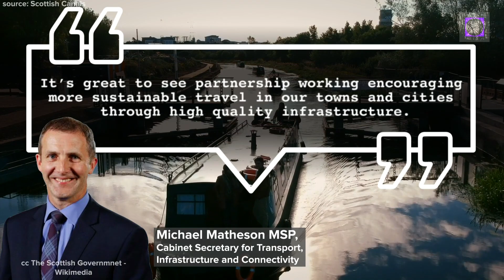Unveiled Bridge to Give Access to Claypits Greenspace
Scottish Canals today opened Garscube bridge to the public, connecting the communities of Panmure Gate and Woodside in North Glasgow, and providing access to the Claypits Project, a nature reserve that will open fully in 2021.

“The canal, nature reserve and their connection to the National Cycle Network are a gateway to city and the surrounding area, as well as an important resource for Glasgow’s biodiversity. This is a unique project – creating a wild greenspace in the heart of industrial land." - Karen McGregor, Director of Scotland for Sustrans.

Source is a digital news and views service and a place to network, share ideas and discuss the issues affecting Scotland. It stands on the side of the marginalised and the exploited.

It is funded by, but editorially separate to, the Common Weal thinktank - which in terms is funded by regular monthly donations by supporters. To become a supporter and help keep Source going,